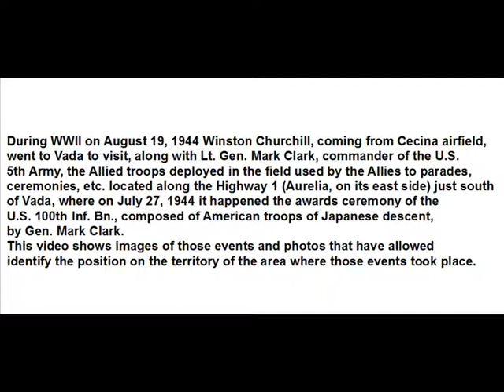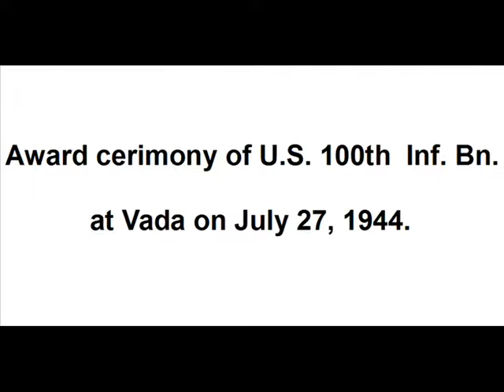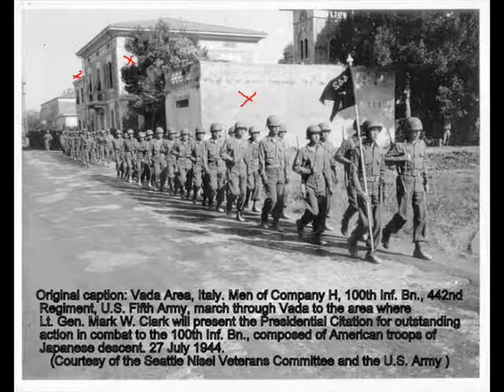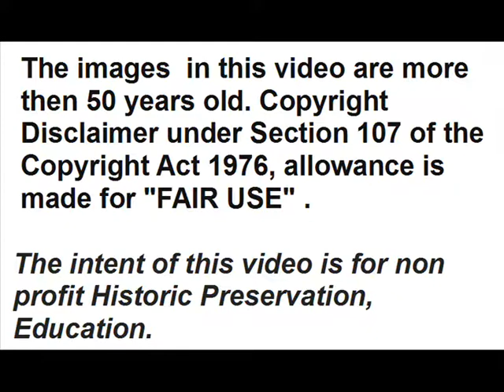Churchill's Visit and NISEI Award At Vada, nearby Leghorn, Italy, during WWII: identified venue.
During WWII on August 19, 1944 Winston Churchill, coming from Cecina airfield, went to Vada to visit, along with Lt. Gen. Mark Clark, commander of the U.S. 5th Army, the Allied troops deployed in the field used by the Allies to parades, ceremonies, etc. located along the Highway 1 (Aurelia, on its east side) just south of Vada, where on July 27, 1944 it happened the awards ceremony of the U.S. 100th  Inf. Bn., composed of American soldiers of Japanese descent, by Gen. Mark Clark for their outstanding action at Belvedere.

This video shows images of those events and photos that have allowed identify the position on the territory of the area where those events took place.

The images  in this video are more then 50 years old.